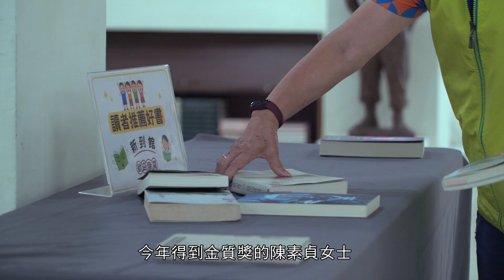【金質獎】第29屆全國績優文化志工 - 陳素貞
推薦單位：台南市政府文化局新營文化中心